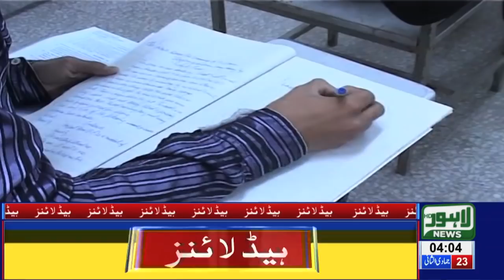04 AM Headlines Lahore News HD – 1st March 2019